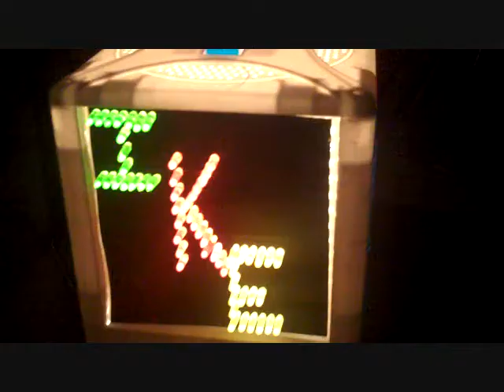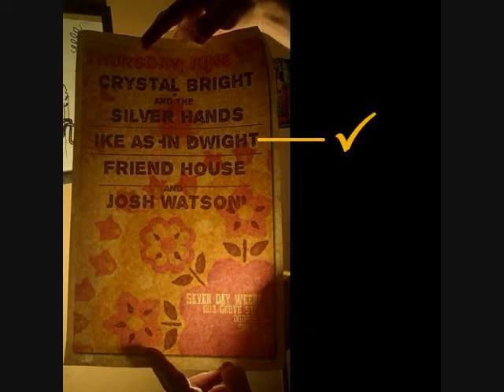Ike as in Dwight @ Seven Day Weekend 6.17.10 (1 of 2)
Ike as in Dwight, at Seven Day Weekend shenanigans, 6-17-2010